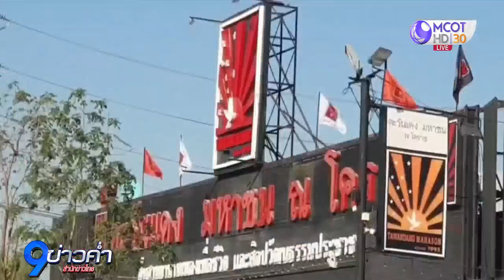โควิดหลายคลัสเตอร์ ตจว. หลังฉลองปีใหม่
พบโควิดหลายคลัสเตอร์ในต่างจังหวัด หลังฉลองเทศกาลปีใหม่ ที่ชัยนาท ต้องเลื่อนมหกรรมหุ่นฟางนกไม่มีกำหนด ส่วนบึงกาฬสั่งปิดหมู่บ้านหวั่นโควิดกระจาย ขณะที่โคราชเร่งคุมคลัสเตอร์ตะวันแดง